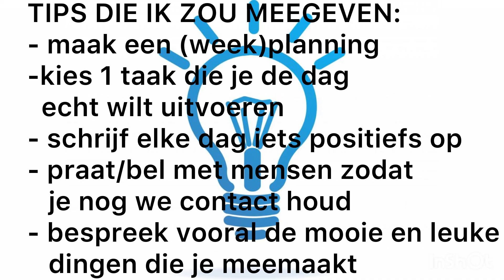Anouk is student bij Albeda Sportcollege en geeft je tips over een lekker dagritme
Anouk, laatstejaars student bij Albeda Sportcollege, volgt het keuzedeel doorstroom hbo. Voor het keuzedeel heeft ze een filmpje gemaakt. Ze vertelt je in het filmpje hoe je tijdens corona toch een goed dagritme kunt hebben. Door een rooster te maken en elke ochtend even je planning te checken, zorg je dat je je tijd goed indeelt, dat je genoeg beweegt, je huiswerk maakt en je gewoon een lekkere dag hebt.